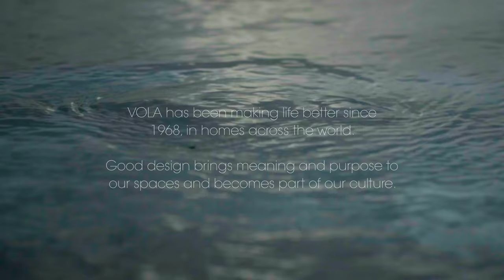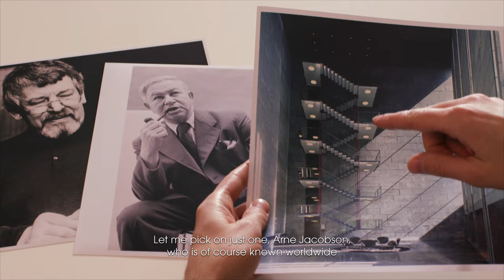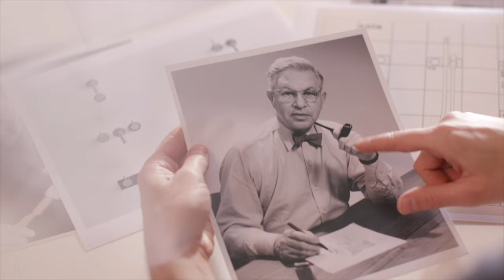The Danish way of life. Pt 2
Design is in our nature. Making life better since 1968. Find more inspiration with us.